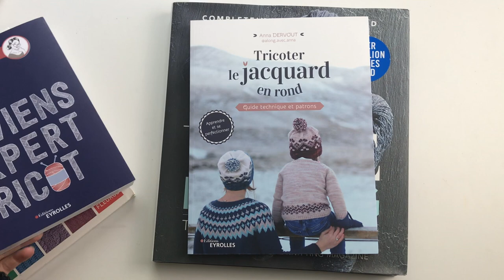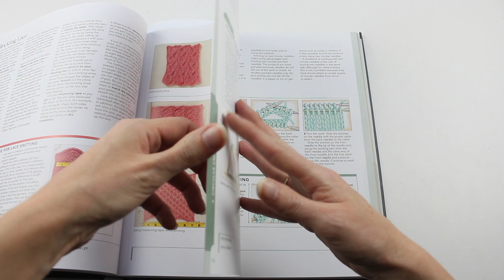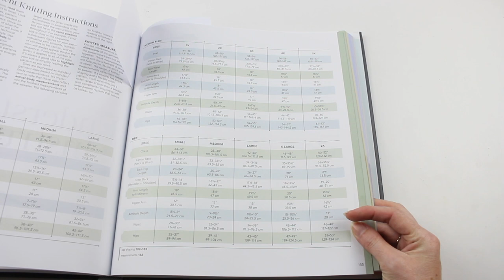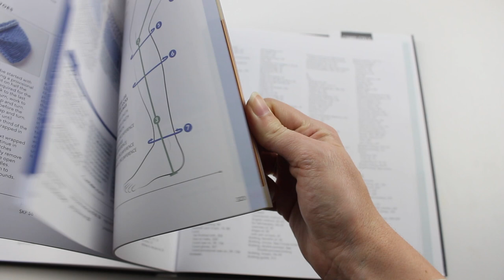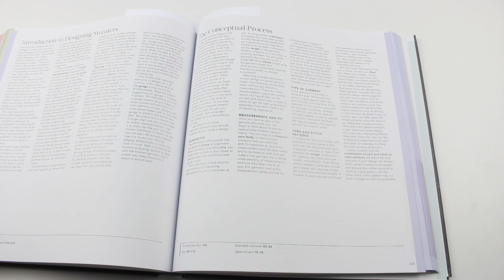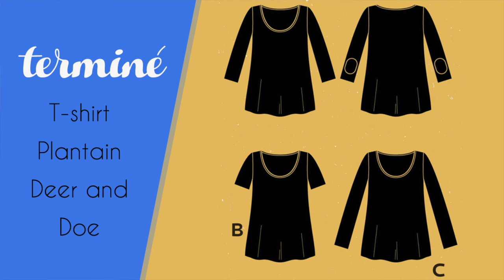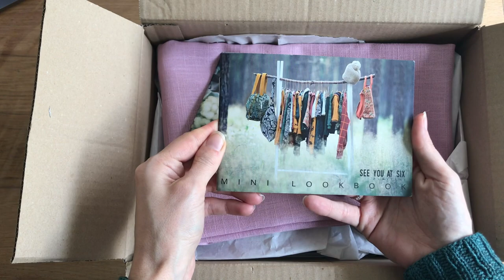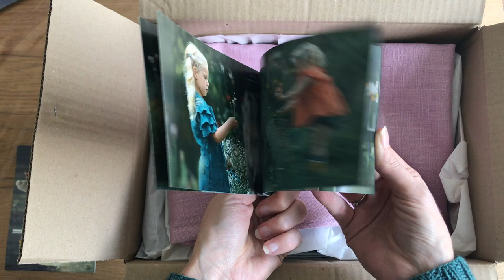Journal Créatif Episode #21 - Podcast Tricot, Couture & DIY par Alice Gerfault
Bienvenue dans mon podcast Tricot, Couture et autres loisirs créatifs.
Aujourd'hui, je vous partage 3 encours au tricot et 3 cousettes, de la broderie et une activité pour les enfants !

00:00 Intro
01:40 Ce que je porte

TRICOT
02:22 Pull Trescao (en cours)

09:06 Pull Camaro (en cours)
19:46 Etole Festival of Stitches (en cours)
20:53 Présentation du livre Vogue Knitting

COUTURE
36:00 Tshirt Plantain de Deer and Doe
39:13 Sweat Icone d'Atelier Scammit
44:54 Panier Lapin

BRODERIE
49:05 Broderie "Love" de Georgie Emery

ACTIVITE ENFANT
51:34 Fabriquer un volcan

Voici le lien vers l'article de blog avec toutes les références (et liens Ravelry)

Alice